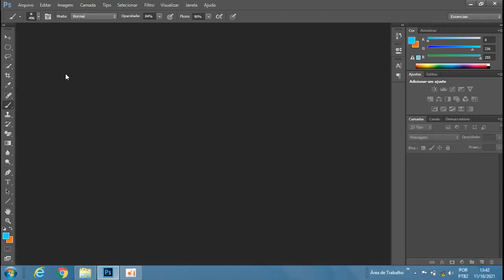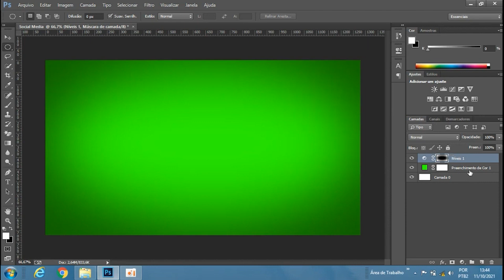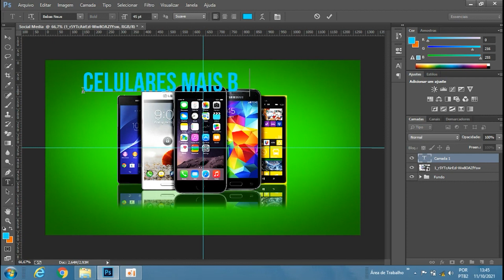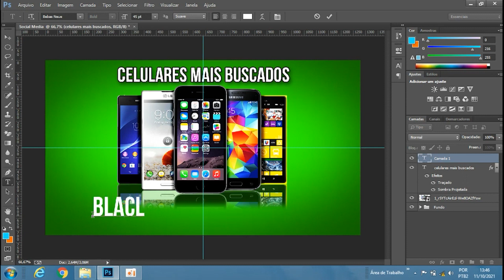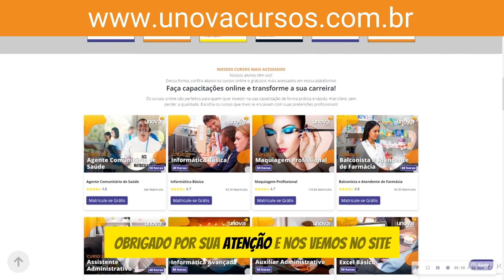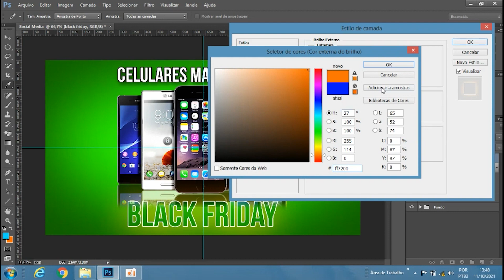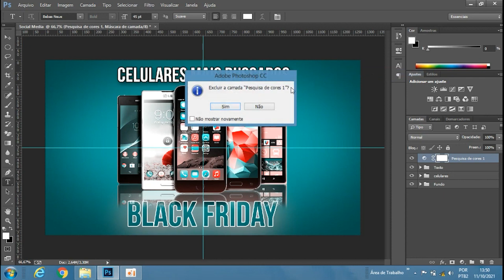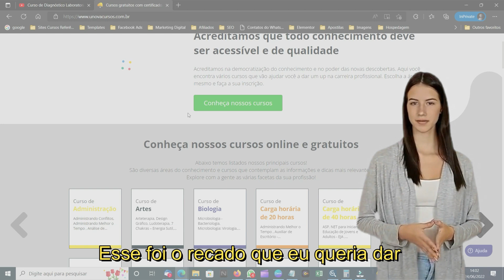Curso Photoshop para Social Media | UNOVA CURSOS GRATUITOS: Aula 14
🚀 Explore o potencial do Photoshop para a mídia social com nosso curso exclusivo! Aprenda passo a passo a criar designs impactantes, manipular imagens e destacar sua presença online. Seja um mestre do design com o Photoshop para Social Media! ✨🎨

📌 Neste vídeo, vamos começar com as noções básicas: configuração de novos projetos, seleção de ferramentas e truques essenciais para aprimorar suas habilidades no Photoshop. 💡🔥